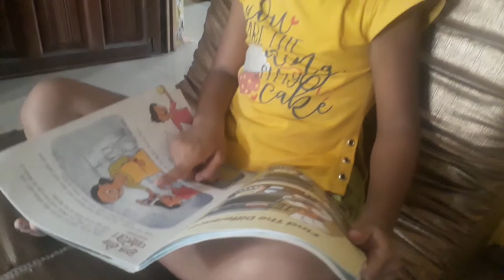ईवाच्या कॅफेमध्ये नक्की या.... पिझ्झा बर्गरसोबत पोटभर हसू देखील मिळेल, तेही अगदी फ्री...!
कॅफे किंवा रेस्टॉरंट मध्ये जे पदार्थ मिळतात, ते सर्व ईवा आणि तिची मैत्रीण भूमी खेळण्यांचा वापर करून कसे काय बनवतात, तसेच या खेळण्यांमधून या दोघी नवीन पदार्थांचा कसा शोध लावतात हे सर्व दाखवणारा हा व्हिडिओ. हा व्हिडिओ पाहून तुम्हाला हसू आवरता येणार नाही एवढं मात्र नक्की.